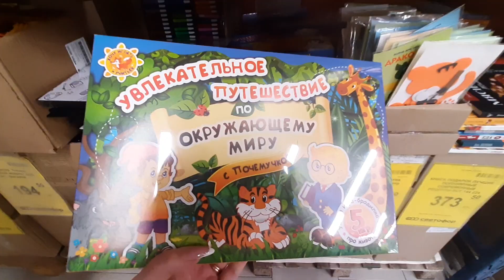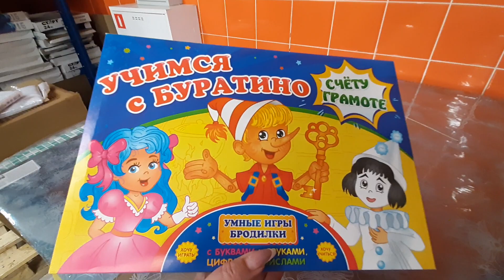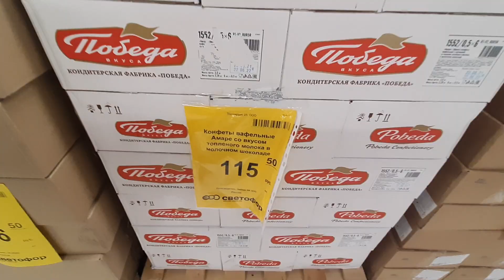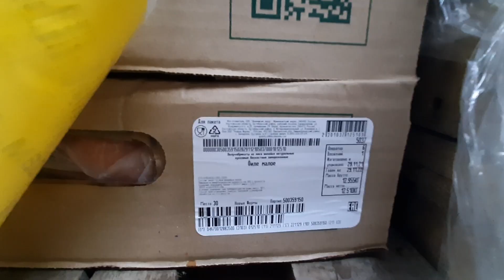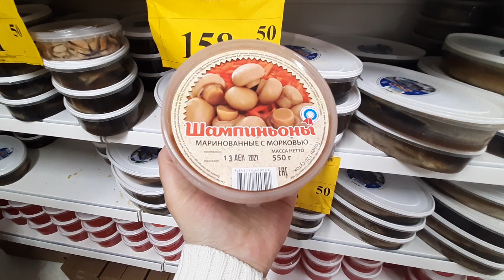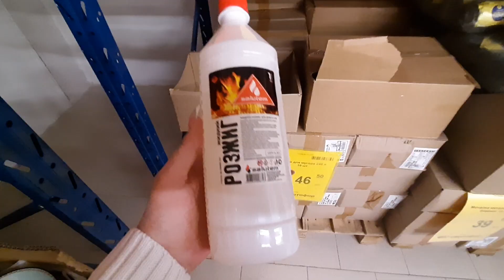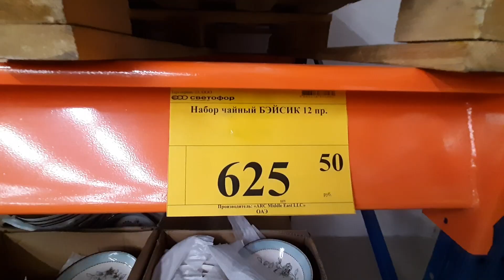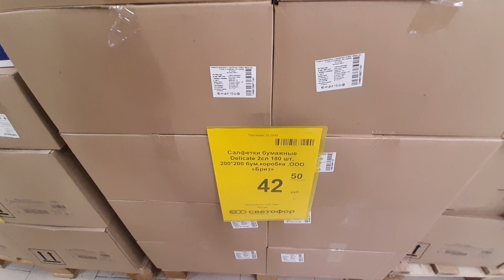🚦СВЕТОФОР🚦НОВЫЙ МАГАЗИН🚦МедиаПлаза🚦 магазин низких цен/НОВИНКИ/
Всем привет!!!
Вы на канале Таша в магазине!!!
Сегодня я в новом магазине Светофор, который находится по адресу Стасова 178/2 , город Краснодар.
 Магазин находится в торговом центре МедиаПлаза.